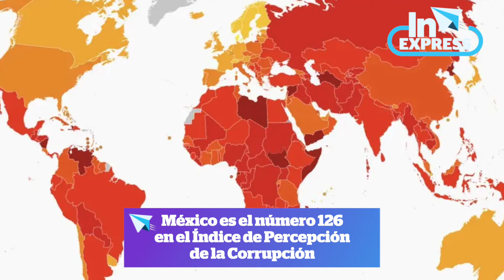INAI recibió el informe sobre la filtración de datos de periodistas | Reporte Indigo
Otras noticias:
00:00 INAI recibió el informe sobre la filtración de datos de periodistas
00:30 México es el número 126 en el Índice de Percepción de la Corrupción
00:48 OTAN aseguró que una derrota de Ucrania haría el mundo más inseguro
01:09 Detuvieron a 3 mexicanos tras tiroteo en villa de Indonesia
01:35 Milly Alcock será Supergirl en la nueva etapa de DC Studios

Mantente al día con nuestro resumen de noticias en INExpress con @AdyMoss

Este video puede contener material con derechos de autor que ha sido utilizado de manera justa y con propósito para críticas, comentarios, investigación, educación o cobertura periodística, de conformidad con el principio legal de "uso justo" (fair use) establecido en la Sección 107 de la Ley de Derechos de Autor de los Estados Unidos.

Este video cumple con los criterios de uso justo y no tiene la intención de infringir los derechos de autor del titular original.